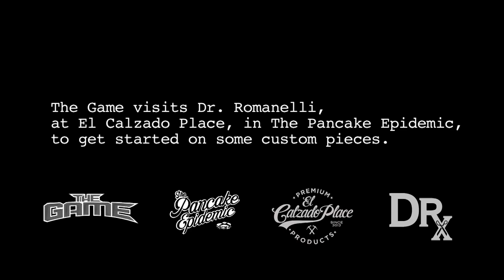The Game Visits El Calzado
The Game visits team El Calzado at The Pancake Epidemic, bringing jerseys gifted to him by Michael Jordan, Magic Johnson and Kobe Bryant.

Dr. Romanelli and Raul Odeja deconstruct and reconstruct the fabrics into custom Converse Pro Leathers. Along with the kicks, DRx designs a custom "High Times" hoodie, juxtaposing pieces from HUF's latest collection.

Shot and Chopped by: Jesse Meeker

Music: "Celebration" by The Game, featuring Chris Brown, Tyga, Wiz Khalifa & Lil Wayne